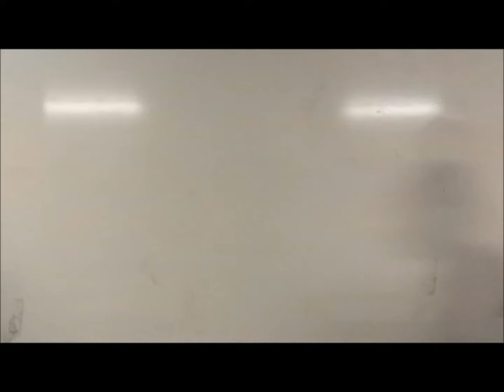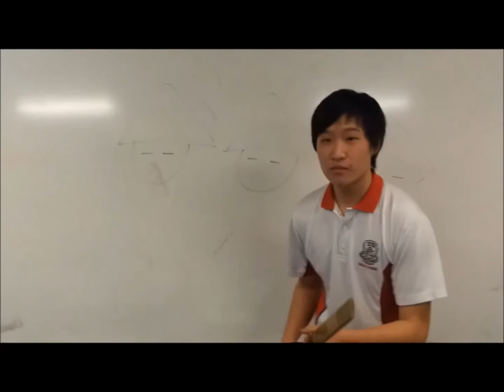The Boxer Rebellion and Traditional Chinese Values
Yr. 11 Modern History Girraween High School 2013
Makeshift video broadly covering the Boxer Rebellion and Traditional Chinese Values